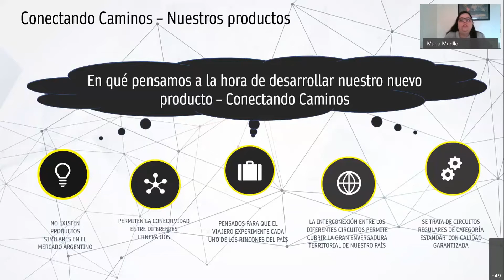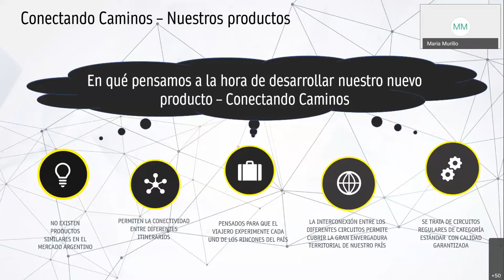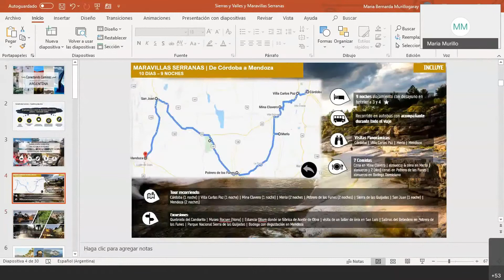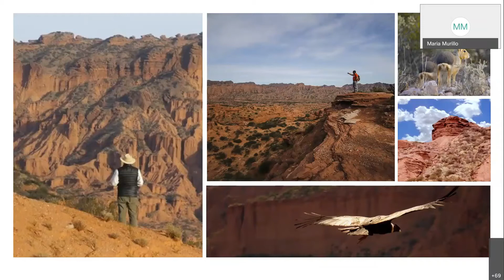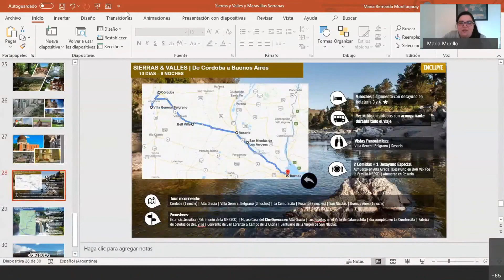Capacitación Online | Maravillas serranas by Mery Murillo